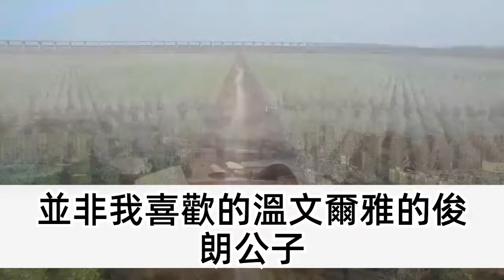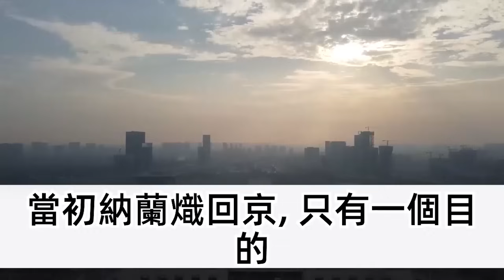百花宴上 我舞姿輕盈，卻不小心將勇猛的攝政王踹進水，我心想 如此壯漢應該沒事，隔天他竟出現在我的訂婚上，帶著太醫說成殘疾了 要負責，卻在新婚當晚一夜七次